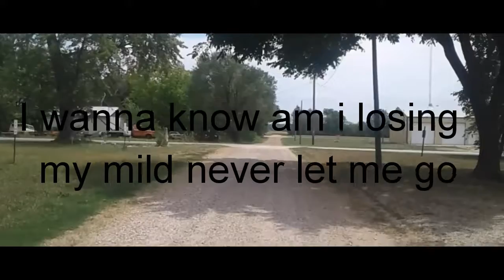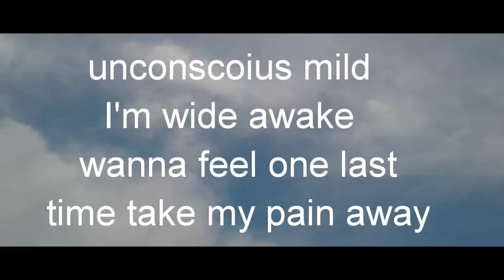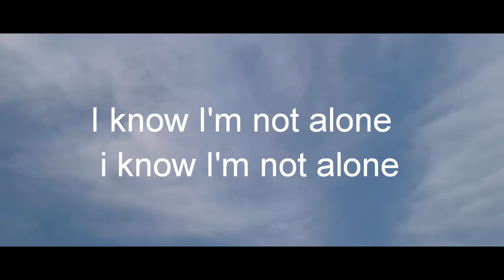Alan walker - alone (not alone) [Lyrics]